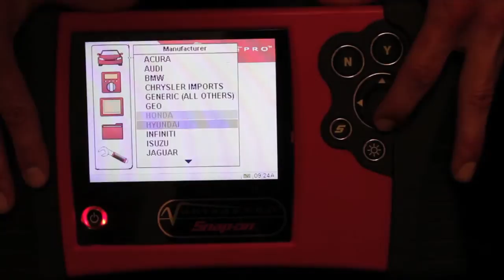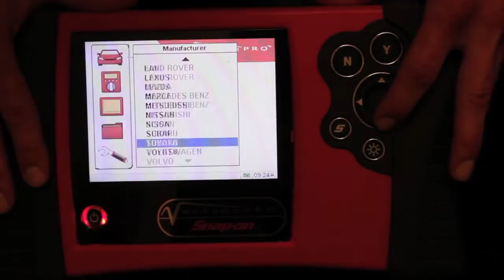snap-on vantage pro